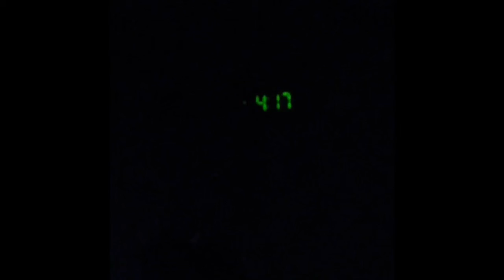FNAF Movie: The Final Chapter "Night 4"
Bonnie is a table?!!?!?!?!?